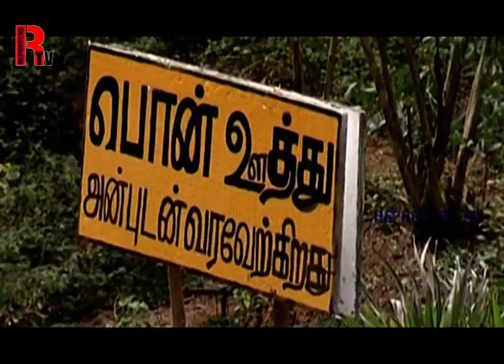தாகம் - Award winning Short Film - CMS VATAVARAN FILM FESTIVAL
Direction: M. Yoganathan

A bus conductor and a passionate environmentalist, M Yoganathan, who is from Coimbatore, has planted over 3 lakh trees across 32 districts in Tamil Nadu. And in his free time, armed with a projector and slides he's collected over the years, he travels the length and breadth of the state visiting schools and colleges to educate the young students about the need to conserve the environment. He once took on the timber mafia and corrupt officials destroying the forest cover of Kotagiri. But now he feels education is the only way forward. Yoganathan joined the Tamil Nadu state transport corporation in 1999. Yoganathan started campaigning against the cutting of trees in the Nilgiris during the ’80s, and has not looked back since. He talks to us about the importance of trees.  A bus conductor and a passionate environmentalist, M Yoganathan, who is from Coimbatore, has planted over 3 lakh trees across 32 districts in Tamil Nadu. And in his free time, armed with a projector and slides he's collected over the years, he travels the length and breathe of the state visiting schools and colleges to educate the young students about the need to conserve the environment. He once took on the timber mafia and corrupt officials destroying the forest cover of Kotagiri. But now he feels education is the only way forward.

Yoganathan joined the Tamil Nadu state transport corporation in 1999. Yoganathan started campaigning against the cutting of trees in the Nilgiris during the ’80s, and has not looked back since.